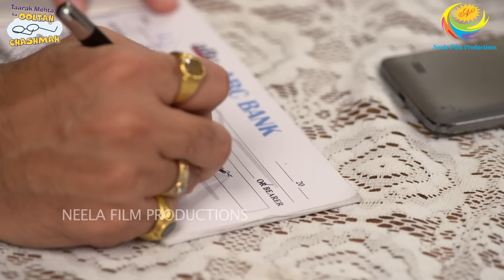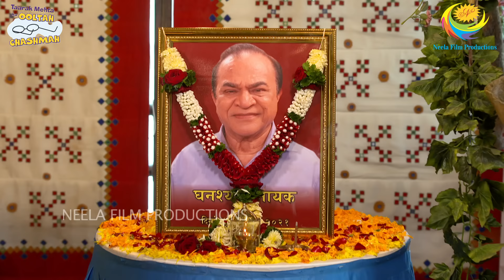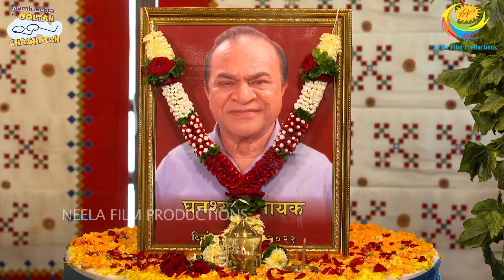Ep 3268 - Bhide Ko Hai Paise Ki Jaroorat?! | Taarak Mehta Ka Ooltah Chashmah | Full Episode